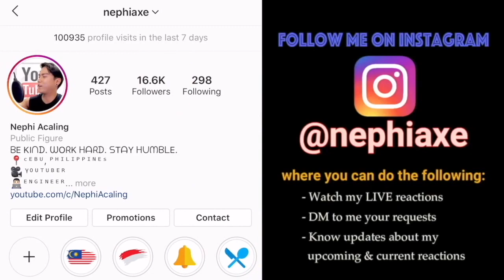Ella feat Tam (Spider) - Dunia Batinku | REACTION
Smule: _nephiaxe_